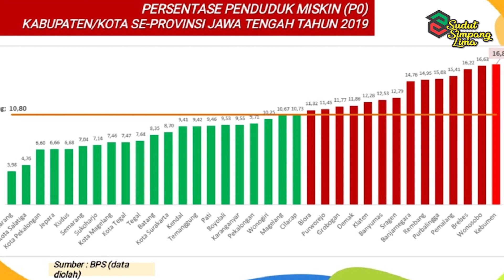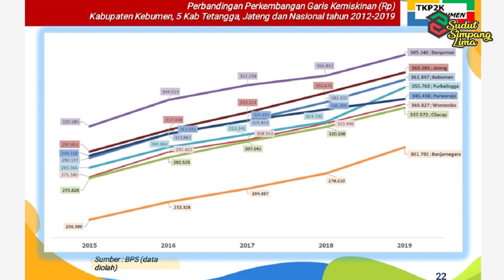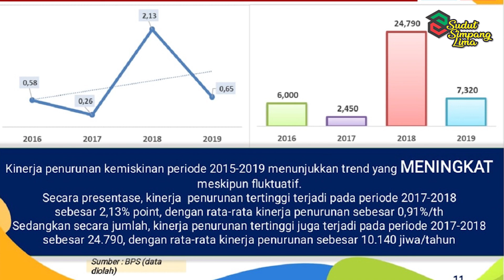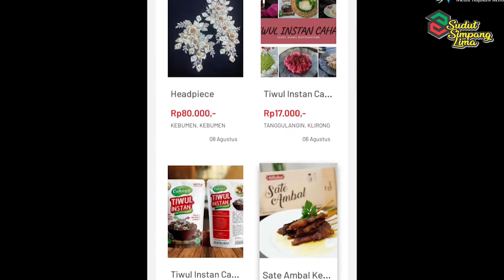PESAN KEMERDEKAAN SANG PEMIMPIN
Kali ini tamu podcast sudut simpang ima adalah bupati kebumen, kami memilih beliau sebagai representasi pemimpin di kabupaten kebumen yang tentu banyak memberikan sumbangsih baik berupa pikiran, energi, maupun gebrakan untuk kabupaten kebumen. di Bulan agustus ini juga menjadi momentum yang tepat untuk menyampaikan pesan kemerdekaan bagi anak anak muda.